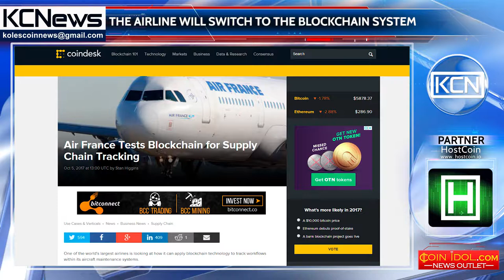Air France will switch to the blockchain system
Air France is considering the possibility of using blockchain technology to track work processes in its aircraft maintenance system. The airline discussed this opportunity at a webinar with Microsoft and Ramco Aviation. During the seminar,  James Kornberg, Director for Innovation in Air France said, that the applications of the supply chain, in particular, are of particular interest to the airline, quote CoinDesk. However, the question of will Air France go completely to the blockchain system remains open. According to Kornberg, the main obstacle to this is that most of the airline's data is not stored digitally.